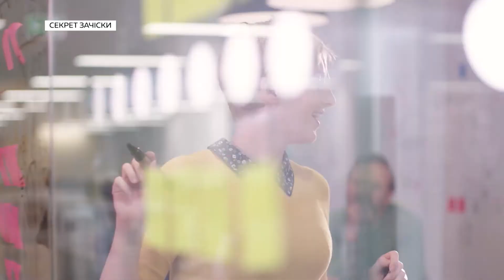Магія зачісок | Ранок з Україною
Чи впливає наша з вами зачіска та колір волосся на життя!? ТАК! Принаймні про це свідчить дослідження британських учених. Вони протягом року стежили за 100  добровольцями, які раз на місяць змінювали свою зачіску! І результати були просто дивовижними! Дивіться в сюжеті!

Дивіться «Ранок з Україною» по будням о 06:30 на каналі «Україна»